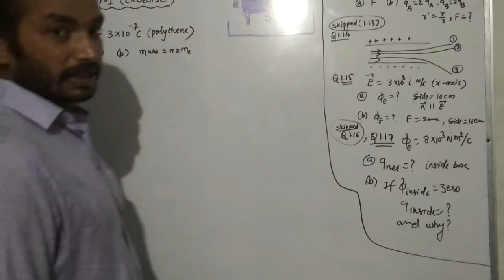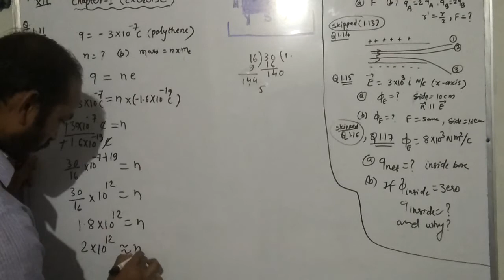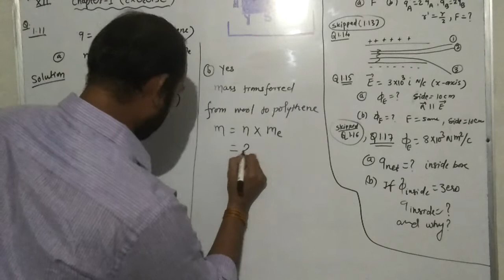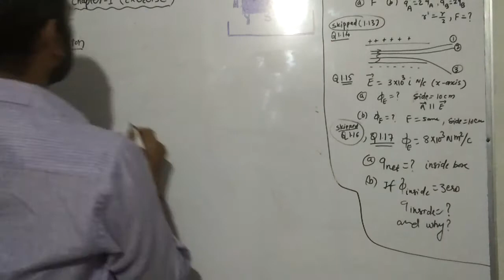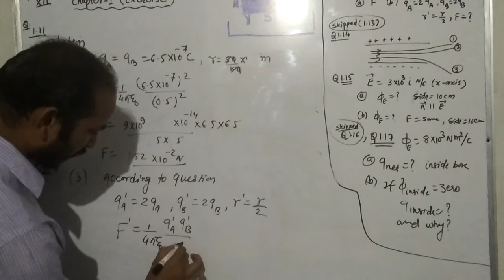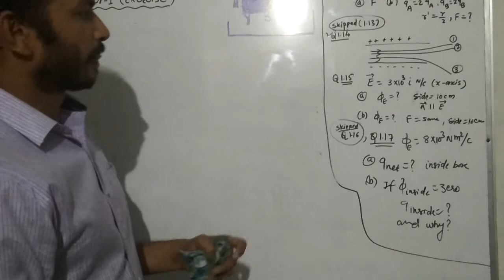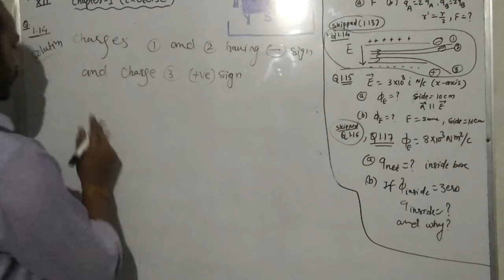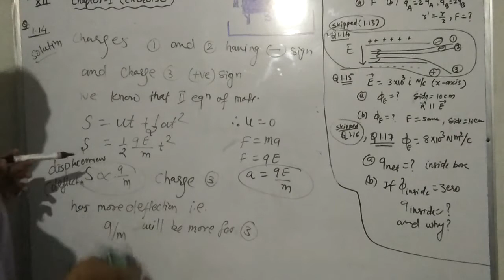Class12th, exercise 1.11,1.12,1.14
Chapter 1-electric charges and field